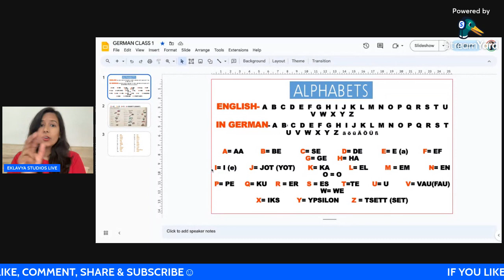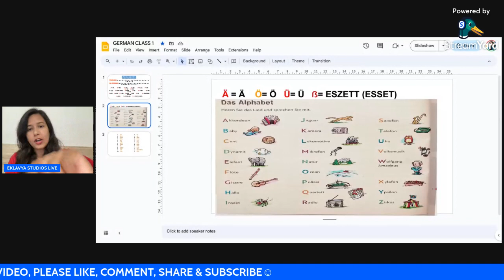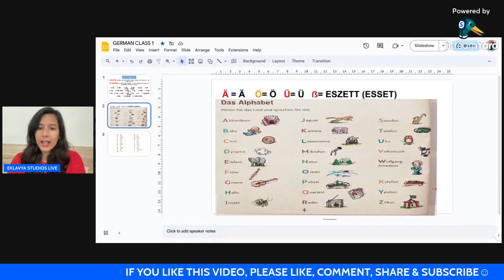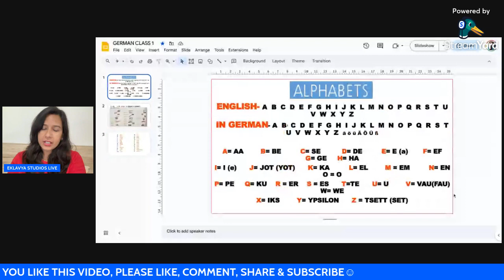GERMAN FOR BEGINNERS LESSON 1- ALPHABETS | German Phonetics - Improve your German 100% success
GERMAN FOR BEGINNERS LESSON 1- ALPHABETS | German Phonetics - Improve your German 100% success FREE FREE
Learn German online for Beginners course. We help you learn German in a quick and easy way.